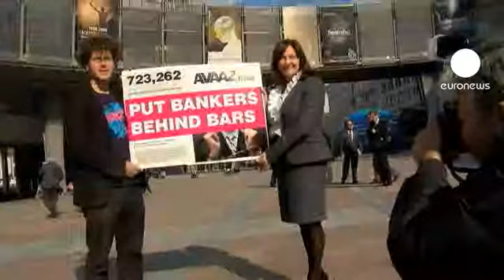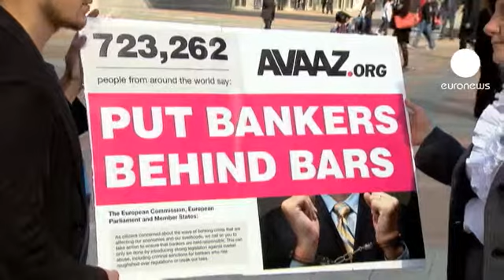PE vota penas de prisão para abusos nos mercados financeiros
"Ponham os banqueiros atrás das grades" é o título da petição da organização não governamental Avaaz que reuniu mais de 700 mil assinaturas, entregues, esta terça-feira, no Parlamento Europeu. Os signatários pedem a criminilização de abusos e manipulações nos mercados financeiros.

Em conjunto com a YouGov, foi também realizada uma sondagem com mais de 3.700 pessoas na França, Reino Unido e Alemanha. Cerca de 90%, defendenderam penas de prisão para os infratores.

"Nos Estados Unidos, a pena de prisão pode ir até aos 14 anos. Precisamos que este laxismo em matéria bancária na Europa seja realmente travado", disse à euronews Julien Bayou, ativista Avaaz.

A Comissão Parlamentar dos Assuntos Económicos e Monetários votou o reforço das sanções e espera convencer o Reino Unido a adotá-las, já que é sede de cerca de 80% da indústria financeira europeia.

"O Reino Unido vai adotar a directiva se as sanções forem fortes e ficará de fora se forem mais fracas do que as existentes atualmente no país. Os países com que realmente temos de nos preocupar são aqueles como a Bulgária e a Eslovénia, que simplesmente não têm sanções em vigor e é por isso tivémos de mudar as regras e as penalizações", explicou a eurodeputada socialista britânica, Arlene McCarthy, vice-presidente desta comissão.

O Parlamento Europeu espera fechar as negociações com o Conselho até o final de 2012 e vai propor à Comissão que a revisão da directiva entre em vigor no início de 2014.